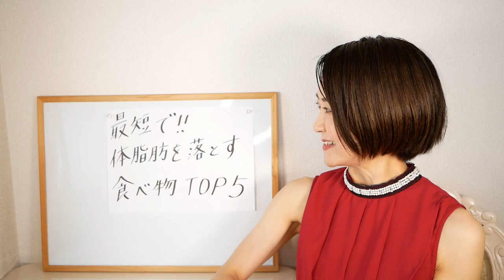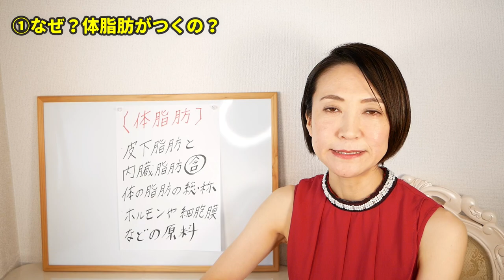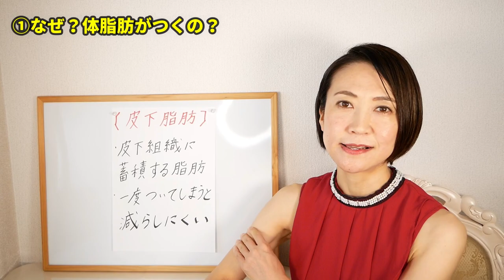最短で！体脂肪を落とす食材TOP５